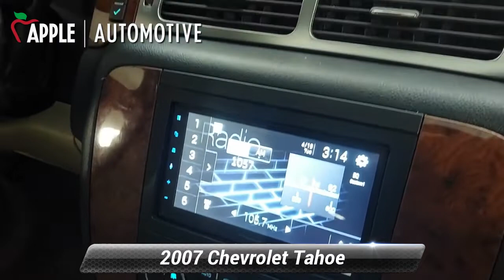Used 2007 Chevrolet Tahoe LT, York, PA W220783A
Apple Honda

[RLVID:11370:101b35037dfe6bfe:a2ad9574046d7981:1]